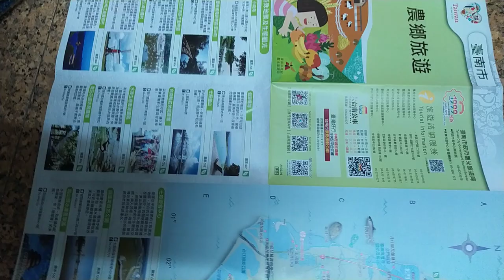VID 2023大台南#農鄉旅遊 觀光景點#文宣 e